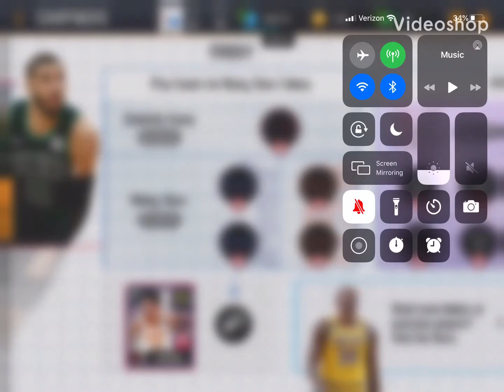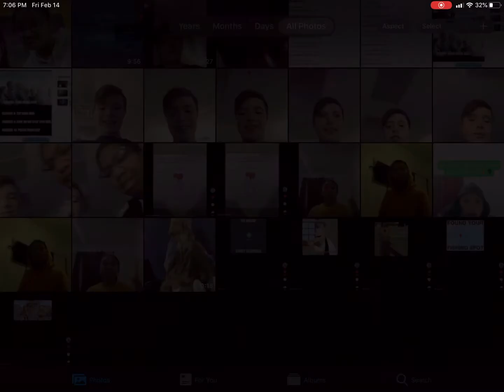NBA Live Mobile All Star Event!